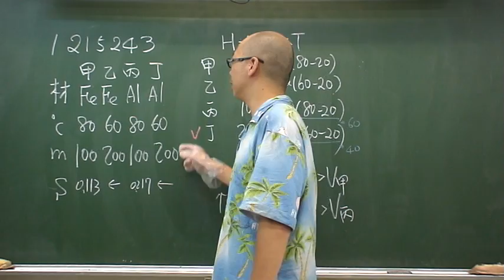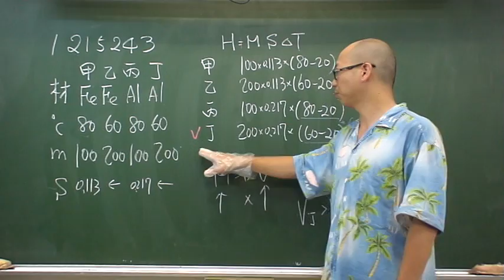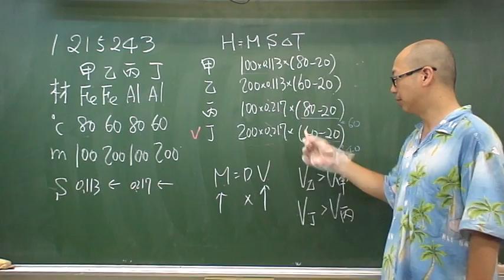施展自然1215243